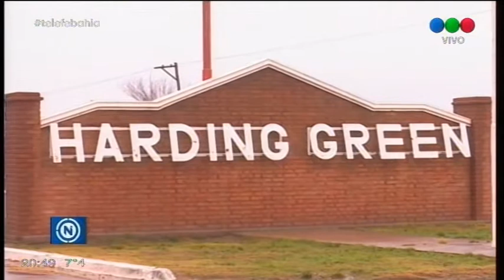CON ARMA Y BARBIJO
Con arma y barbijo. De esa manera un solitario delincuente asaltó un almacén en e corazón de Villa Harding Green.